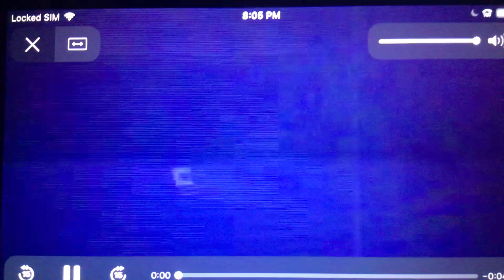(REUPLOAD) ABC ID (2011) #2